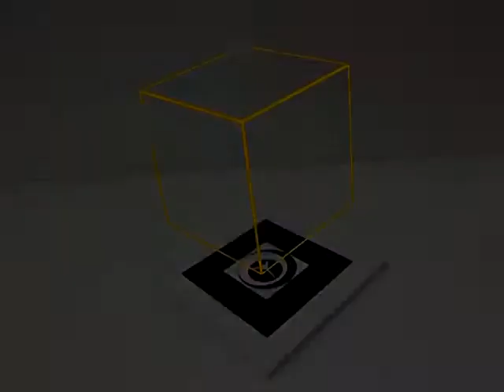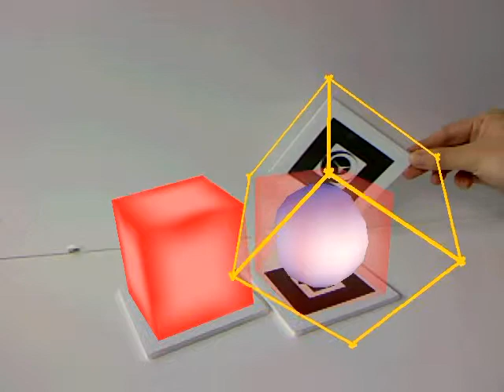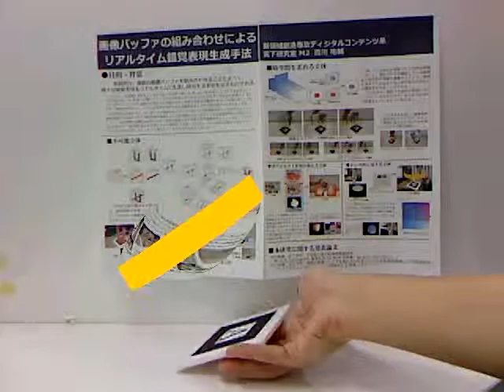画像バッファの組み合わせによるリアルタイム錯覚表現生成手法